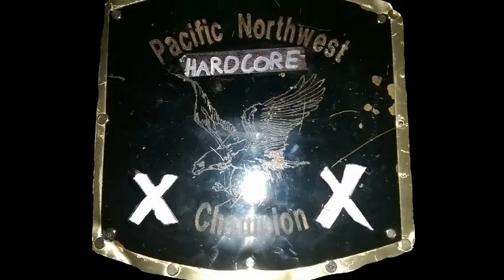My Thoughts on John Cena becoming a 16 Time World Champion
Hey Maniacs I'm here to talk about John Cena becoming a 16 Time World Champion.